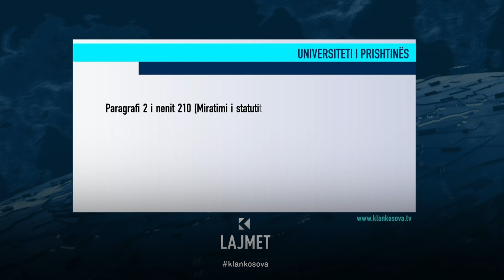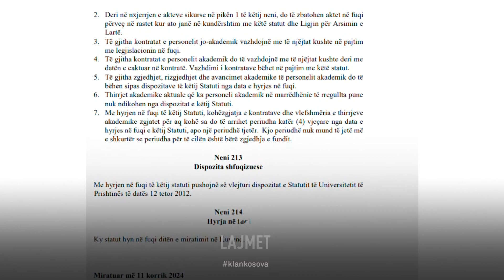Viti i ri me shef të vjetër, edhe 2 javë - 20.09.2024 - Klan Kosova